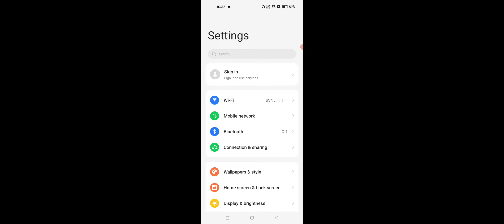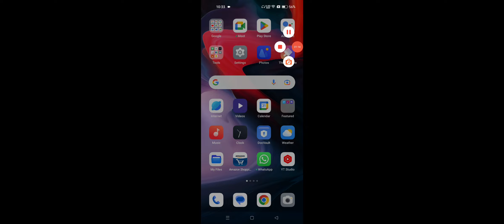Realme App Lock Ka Password Kaise Badlen